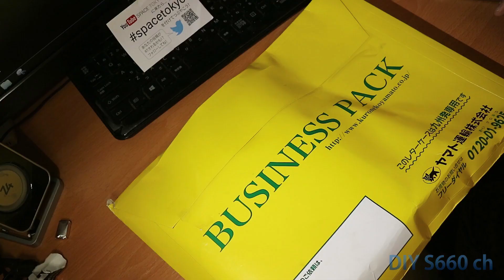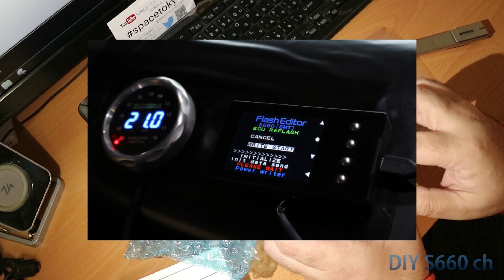#66 S660 俺氏、禁断の扉を開く！HKSのアレがきたー！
遂に！手に入れました！禁断の果実！
これでＳ660がパワーアップする事、間違いなし！！

2017年春！インストール予定！

しばらくライトチューンで走ってみます☆

Amazonでフラッシュエディター本体買えます☆